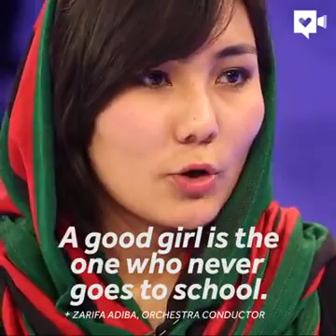These young women from Afghanistan aren't good girls, and they're proud of that fact.